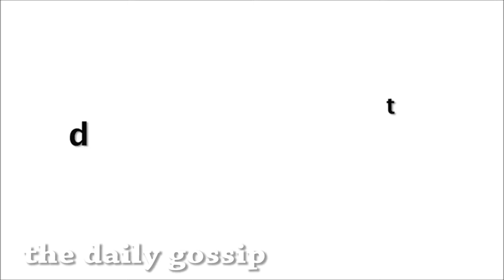Irrfan Khan Doing Last Iftar With His Family During Ramadan Kareem | Son Babil Khan